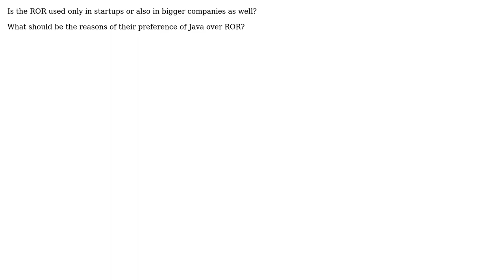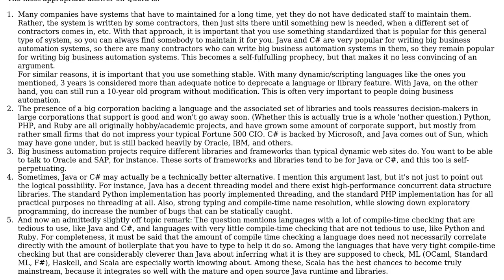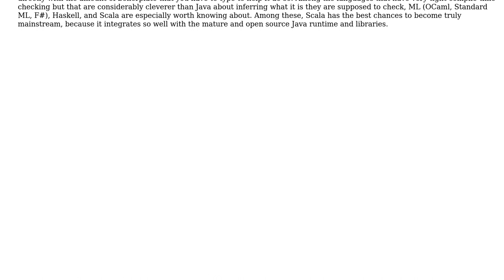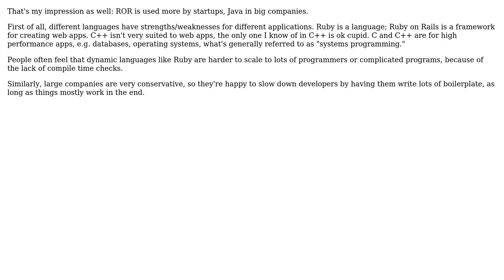Ruby on rails not popular in big international IT companies? (4 Solutions!!)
Ruby on rails not popular in big international IT companies?